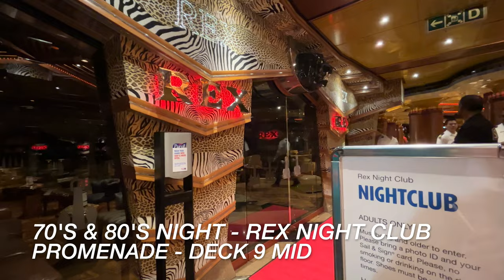Carnival Paradise Cruise SEA DAY | We attend our 1st Tea Time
Vlog 4 - Carnival Paradise for a 5 Night Western Caribbean sailing out of Tampa, Florida. Carnival Paradise is part of the Fantasy-class.
We enjoyed Sea Day Brunch, and our 1st Tea Time on Carnival Cruises. For lunch we decide to hit the Dessert Station 1st, then up to the Lido deck for some sun and a pitcher of Fun Day Punch at Red Frog Rum Bar. For dinner we ate in the Elation main dining room, after that back to our cabin to find Gifts from our friend & fellow YouTube creator @ANTOINETTEATFUN 👈(Checkout this wonderful YouTube Channel) Late hours were spent at the 70's & 80's Party.

80% . 1.2K/1.5K
our channel @CMETraveling

Please feel free to Join us LIVE at 8:00 AM EST
Monday - Friday Daily Podcast
CME Traveling Daily Coffee Talk

Correspondence:📫
CME Traveling
HURT, VA 24563